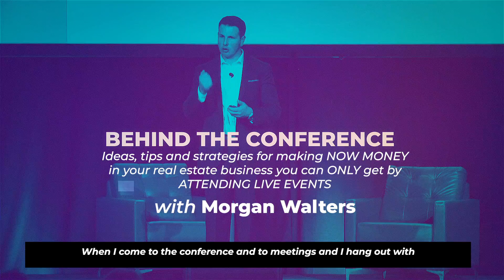Power of Association!!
Join Todd Walters, Craig Proctor and many others at the The Ultimate Lead Generation and Conversion Conference, February 7th-9th, Orlando, FL!!
This is a historical moment where everything lines up to your advantage, but you must know intimately our success formula of Message to Market to Media Match for magnetic overflow attraction of your ideal customers. That is what this first ever Lead Generation and Conversion Conference is all about. Three Jam Packed Days of Exactly What to Do and How to Get it Done to Generate a Steady Flow of Great Prospects and Convert them to Lifetime Paying Customers!

Schedule, Events to register!